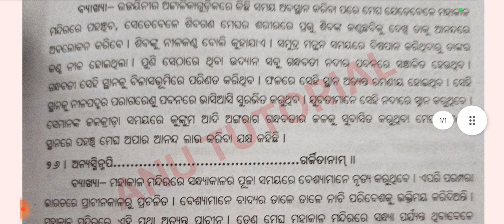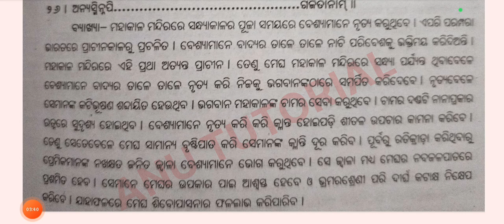Meghaduttam For +3 2nd Year 3rd Semester Sanskrit Honours Students